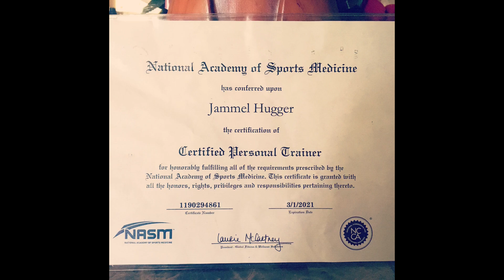HOW TO INCREASE FULL BODY STRENGTH (WEIGHTED CALISTHENICS)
Weighted Cali set
20lb vest / 2lb ankle weights
20 squats
10 pull-ups
10 dips
20 rounds = 1000Reps